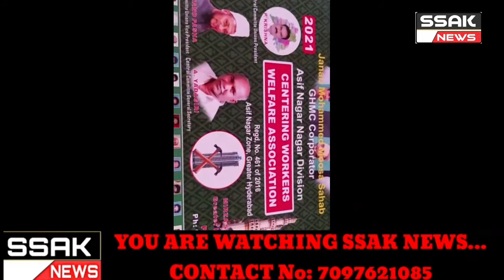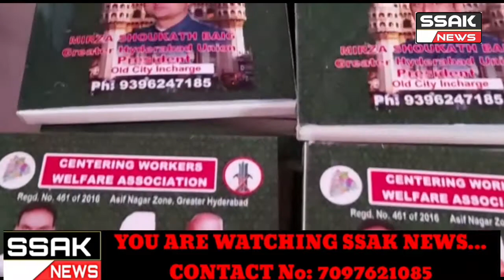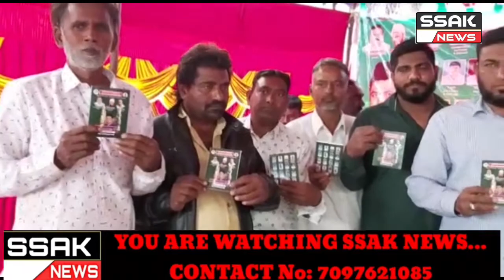The Centering Cantract Workers Event was held At Asifnagar, Muradnagar Division in Mehdipatnam.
GH Hensi Labour Card Centering Cantract Agreement Book, Members Ship, and Calendar Distributed Corporater Musa was the Chief Guest at the event Asifnagar Seating Working Press at the Event Vice President Chand Pasha, General Secretary Yadagiri, Treasur Vishu Worthan and others Participated.